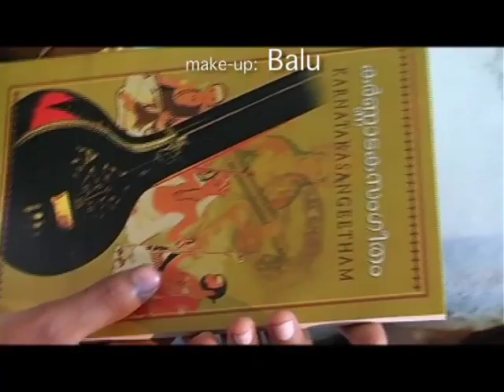പെണ്ണ് അറിയാതെ സ്നേഹിച്ചാൽ ഇങ്ങനെയിരിക്കും,, 16 വർഷത്തിന് മുമ്പ് ഉള്ള ആൽബം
Nostalgia
Album : Ormayil Nee Mathram (2006)
Producer, Lyrics, Music & Concept : Nandu Prasad
Vox : Reji
Actors : Maneesh Kumaranchira & Anita
Camera : Jackson Pattakadavu